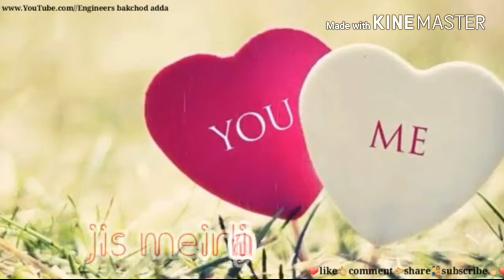Shiva Saxena Kkr Facebook I'd Name Shiva Saxena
Shiva Saxena